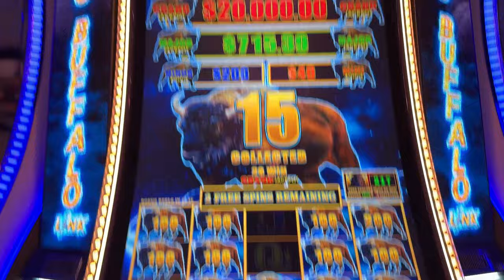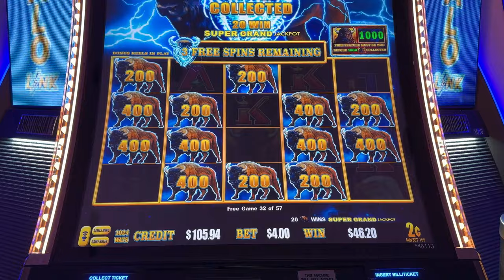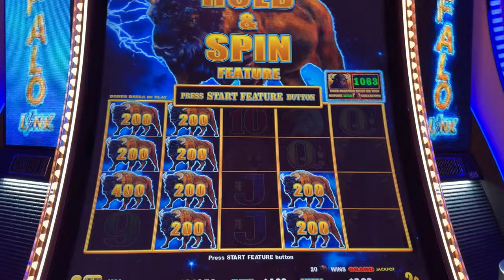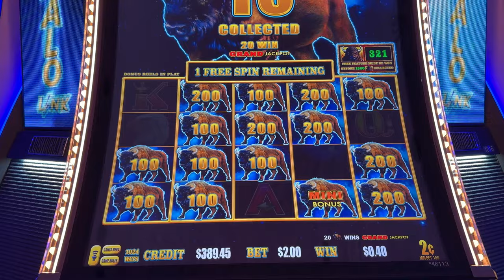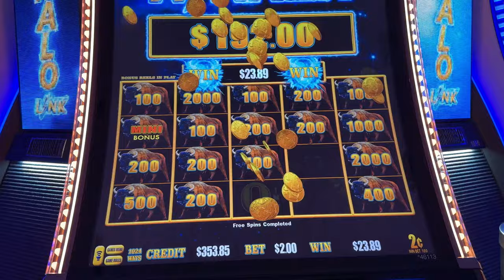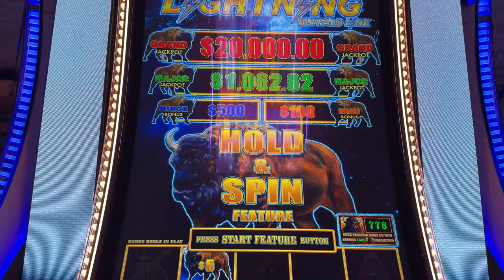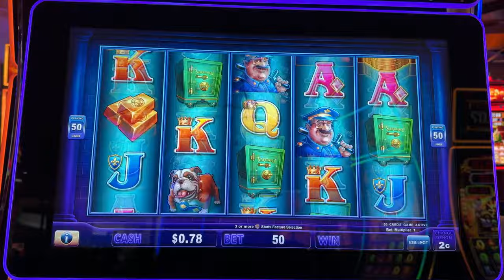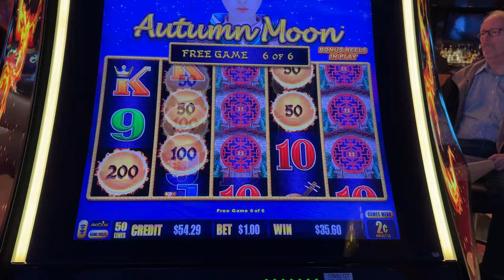VEGAS VLOG | Day 4 Part 2 | Mirage, Cromwell, Ole Red, A Buffalo Stampede | February 2024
It’s Day 4 in Vegas and I filmed so many slot bonuses today that I’ve had to split the vlog in to 4 parts.

After a great lunch a Whataburger it was time to check in to Mirage, one of my favourite resorts on the strip. I think this is my 12th Stay at Mirage.

I start off the night with a Buffalo Stampede of Bonuses on Buffalo Lightening Link before heading over to Cromwell to meet up with the crew.
This is this scene of the crime where @KenoKid  initiates me with a shot of Malort. Word to the wise… Don’t do it!

Then it’s off to the brand new country bar on the strip, Ole Red for a fantastic night of music and drinking with @wallstreettovegas, @The_Getaway_Channel, @KenoKid, @kenokandi2493 & @JoshRachael.

What a brilliant night in Vegas with the best group of new friends.

Special Thank You goes out to Kevin from @Matrix2021  for creating the Amazing intro to our new Segment, “Koala’s Lucky $20”. Thank you so much Kevin, you are super talented.

Follow us on X (Twitter):- @hunting_vegas

To the Top by Soundroll
Music from Uppbeat (free for Creators!)